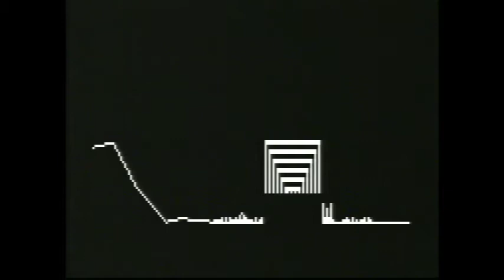Astrocade: Nuke the Bastards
A "game" where you drop a nuclear bomb and the "score" is number of dead and percent property destroyed.  Reprehensible then, and sadly still appealing to many today.